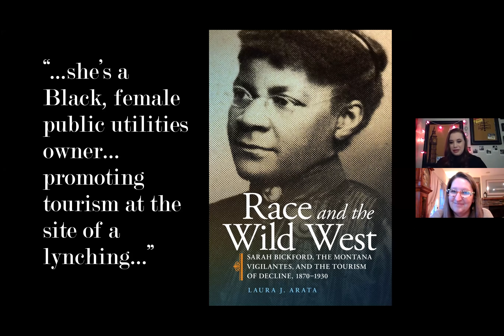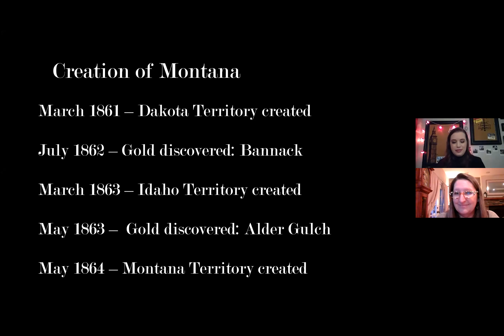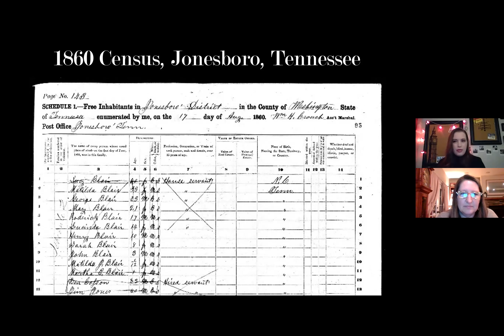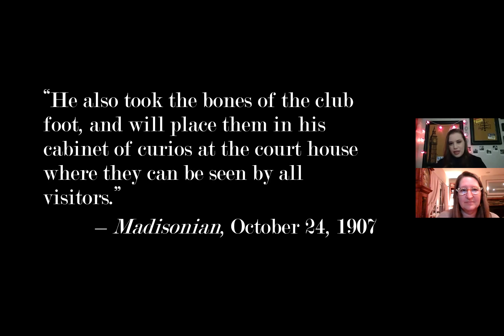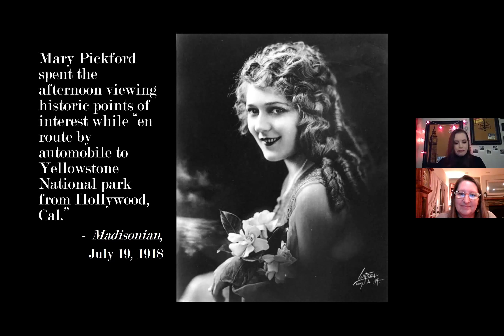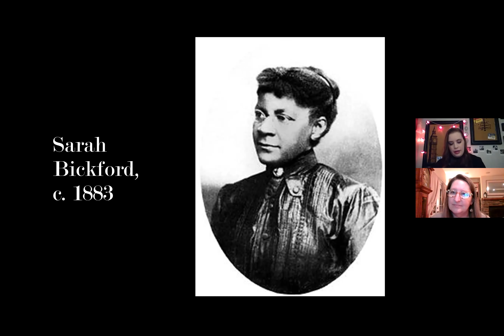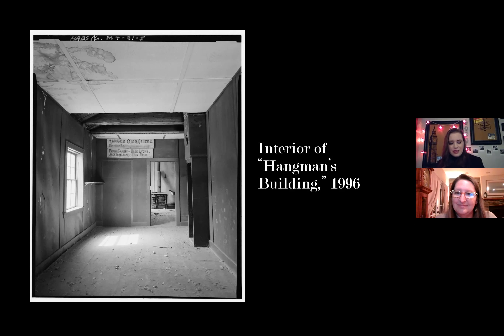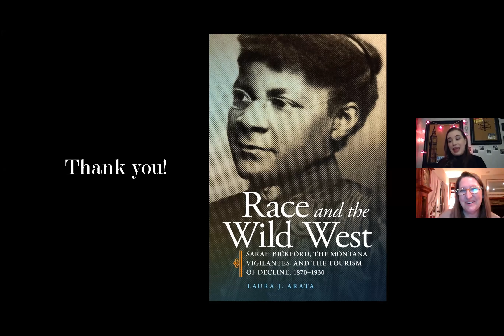Race and the Wild West: Sarah Bickford, The Montana Vigilantes, and the Tourism of Decline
Born a slave in eastern Tennessee, Sarah Bickford arrived in Montana Territory in the aftermath of the Civil War, and in the wake of a deadly episode of Vigilante violence that dramatically shaped the politics of Virginia City. After surviving an abusive marriage, a divorce, and the devastating loss of three children in the space of just a decade, Sarah remarried and entered a new chapter in her life in which she eventually became sole owner of the Virginia City Water Company and thus the first African American female public utilities owner in the nation. But it was another decision that imprinted her most lasting legacy on the town she called home for more than sixty years—the deliberate preservation of a key piece of Vigilante history and active promotion of tourism based on their legend of enforcing frontier justice. Known as “the Hangman’s Building” today, this monument to a famous quintuple lynching remains a top-draw tourist attraction because Sarah, an African American woman, had the foresight and determination to save it. Rather than shying away from what it represented, Sarah Bickford energetically promoted a version of Vigilante legend that left indelible impressions on the history of Montana.

Laura J. Arata is Assistant Professor of History and Director of Public History at Oklahoma State University in Stillwater, Oklahoma. Her research specializations include race and gender in the American West, popular and material culture, historic preservation, and oral history. Her publications have appeared in Montana: The Magazine of Western History and the Pacific Northwest Quarterly, and in edited collections on the Hanford History Project in Washington State. She discovered Sarah Bickford’s story while attending a Public History Field School in Virginia City; Race and the Wild West is her first monograph.